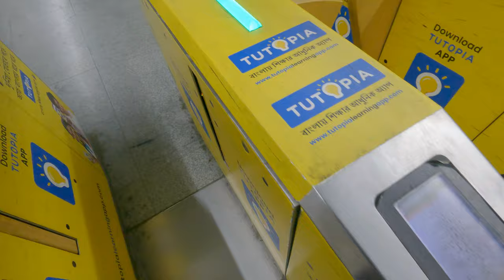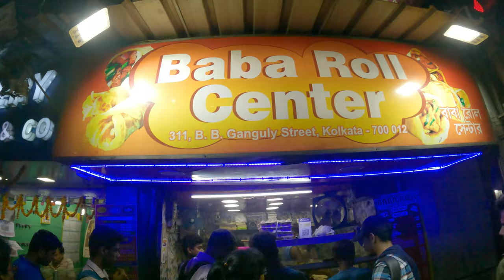Lalbazar Musical Market Guitar Shopping 🎸 | Best Guitar Shop In Kolkata | Tried Best Lassi Kolkata🧋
Hi everyone, welcome to yet another @unplanned22 vlog. Hope you are all fit and absolutely fine.
In this vlog I am sharing my experience of buying a new guitar for my friend from Lalbazar Musical Market Kolkata where you can find option for Best Guitar Shop In Kolkata for your guitar shopping.
After Shopping gets done We have tried the best Lassi Kolkata , named Shree Balaji Lassi which is at Barabazar Kolkata.

I hope you all like this video and express your love to this vlog as well.
Only one request from my side
Please do not skip
This is my promise you have no regret after watching the full video.

Don't forget to put your valuable comments also😌

🛑Music From➡️ YouTubeStudio